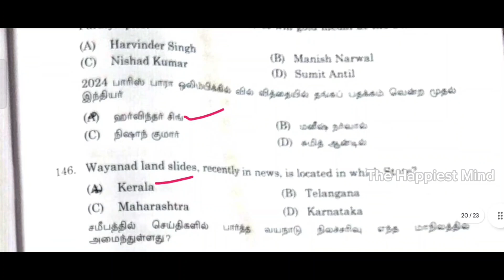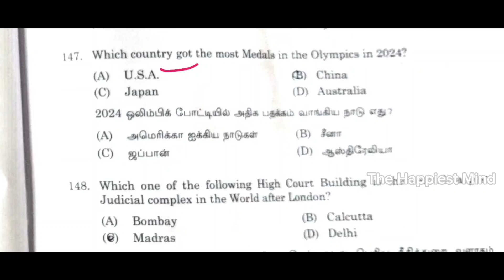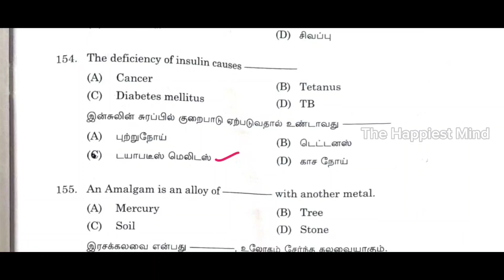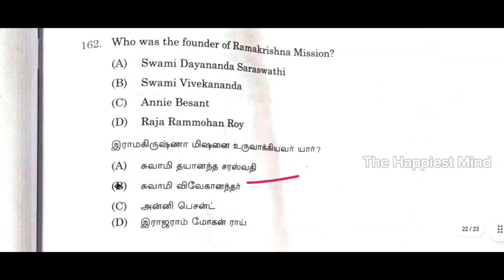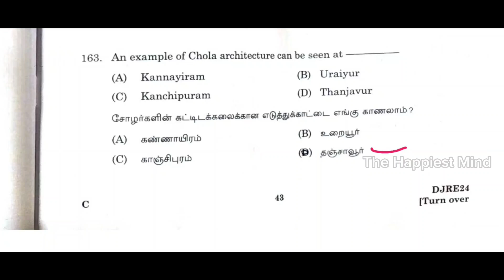MHC | Answer key for Today Exam | EXAMINER, BAILIFF , READER exam Answer key | MHC ANSWER KEY PART 3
MHC Examiner Answer key
MHC |  இன்று நடைபெற்ற Examiner, Bailiff, Reader ... தேர்வு எப்படி இருந்தது
ANSWER KEY
MHC EXAM CUT OFF
MHC Reader Answer key
MHC process writter Answer key
MHC today exam Answer key
MHC today exam correct Answer key
MHC today exam correct Answer key 2024
MHC today exam  Answer key 2024
MHC answer key
Answer key for today exam
Answer key for today examner exam
Examiner answer key of today exam
mhc office assistant important questions
mhc important questions and answers
madras high court office assistant
mhc office assistant latest news
mhc study material
mhc office assistant exam date 2024
mhc exam postponed
mhc watchman question paper
mhc exam date
court exam office assistant
mhc exam preparation
mhc examiner exam preparation
Most important Questions for Examiner exam
Most important Questions for MHC exam
tamil nadu gk madras high court exam preparation in tamil
Important Questions and Answers exam
IMPORTANT GK For MHC
Important GK for EXAMINER , OA , BAILIFF MASALJI
MHC previous year questions
madras high court important questions
mhc result date 2024
mhc exam update
madras high court exam
mhc typist cut off 2024
madras high court recruitment 2024
MHC important questions and answer
MHC previous year questions for OA & examiner
MHC important questions for Examiner
MHC important questions for bailiff
MHC important questions for senior bailiff
MHC important questions for junior bailiff
MHC important questions for process writter
MHC important questions for Office Assistant
MHC important questions for OA
MHC important questions for watchman
MHC important questions for Driver
MHC important questions for Copyist Attender,
MHC important questions for Gardener,
MHC important questions for Sweeper-cum-Masalchi,
MHC important questions for Waterman,
MHC important questions for Masalchi
MHC important questions for Water Woman,
MHC important questions for Xerox Operator
STUDY PLAN TIPS EXAMINER
JUNIOR & SENIOR BAILFF & XEROX OPERATOR JOBS
Study meterial for Office assistant
Study meterial for watchman
Study meterial for copiest attender
Study meterial for masalchi
Study meterial for gardener
Study meterial for water woman
Free ONLINE CLASS for MHC
Free online videos for MHC
OFFICE ASSISTANT ONLINE CLASS
madras high court recruitment 2024 previous year question paper